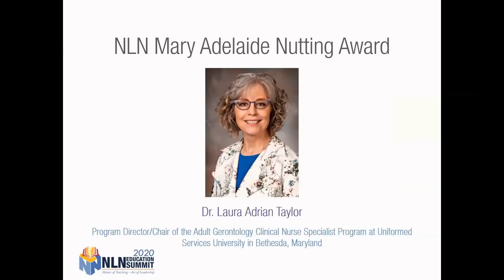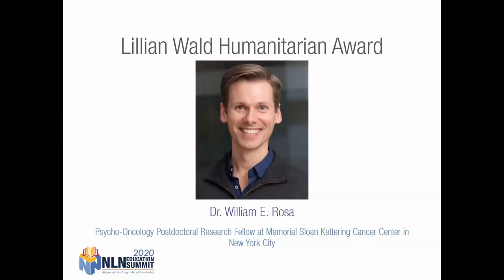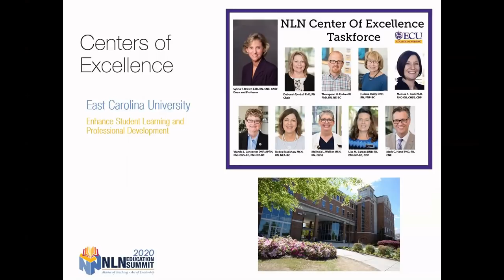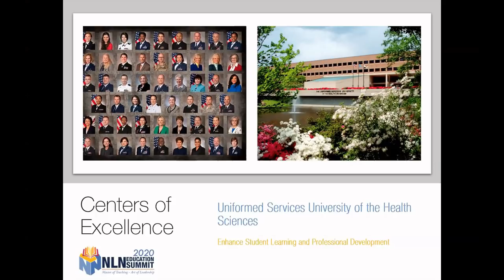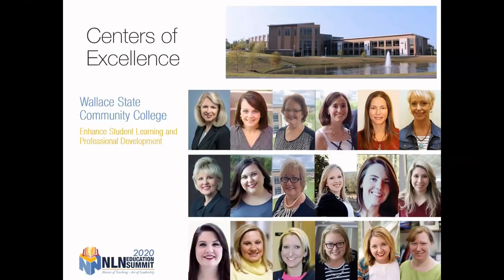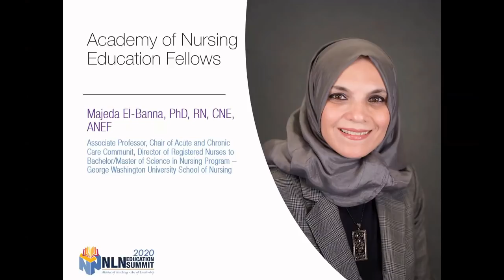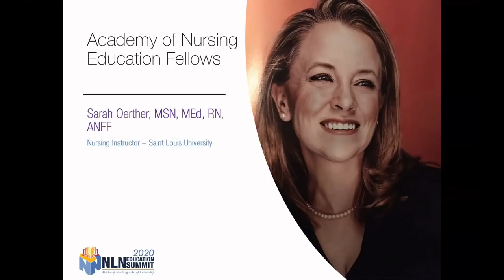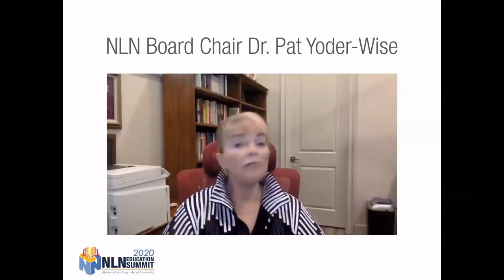NLN Honors Convocation 2020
During the 2020 Honors Convocation, the National League for Nursing first honors the three named NLN Award winners. Then the NLN presents the 2020 Centers of Excellence in Nursing Education. The Honors Convocation ends with the highly anticipated induction ceremony of the new Fellows into the NLN Academy of Nursing Education. Congratulations to all honorees.